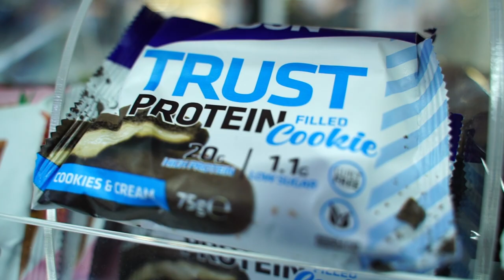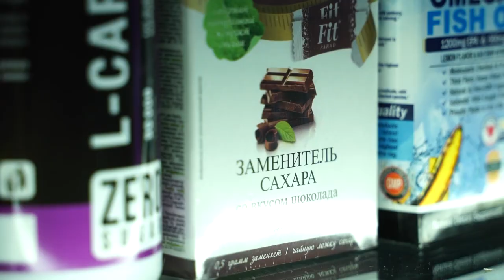Горькая правда о сахаре | Ближе к телу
В новым выпуске программы «Ближе к телу» вы узнаете всю правду о сахаре, сахарозаменителях и воздействии этого сладкого яда на организм.

Вреден ли на самом деле сахар? Сахарозаменители - это выход Правда, что сахар – старит? Напитки без сахара всего лишь уловка маркетинга? О сладком яде сегодня в программе